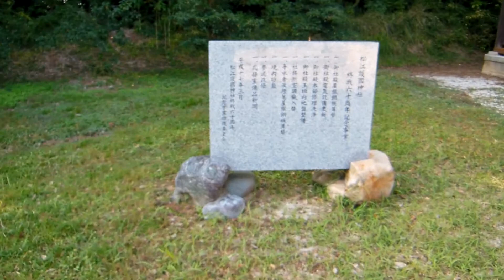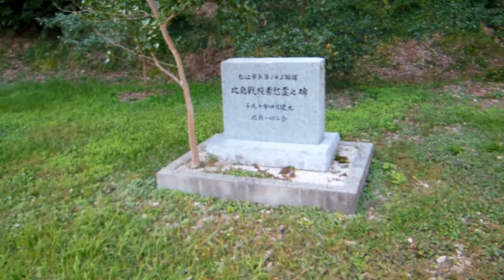アキーラさん参拝①島根県・松江護国神社,Matsue-Gokoku-Shrine,Shimane,Japan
2013年（平成25年）10月11日～14日に山陰地方（島根・鳥取県）を旅行した。60年に１回おこなわれるという遷宮年である出雲大社への参拝が最大の目的であるが、他にも多くの場所を訪問した。
そのうちの一つが島根県松江市の松江城の横にある松江護国神社である。松江の郷土の連隊がフィリピンにおいて、立派に戦われ、多くの人々が亡くなられた。英霊の方々に感謝をするとともに慰霊をさせていただきました。